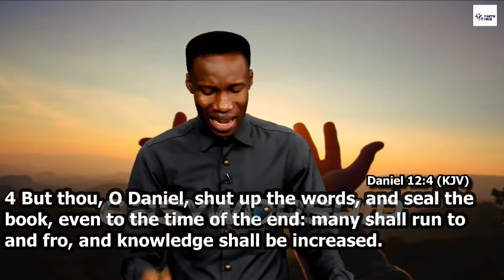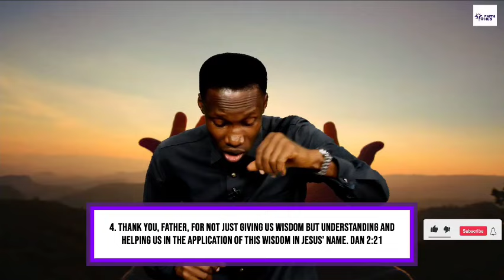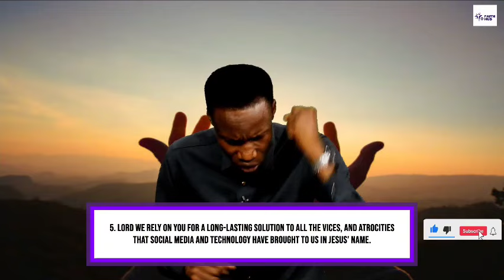Day 22 of 50 // Social Media Control // RCCG Fasting and Prayers 2024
They that wait upon the Lord shall renew their strength...Isaiah 40:31

Join us here daily we pray through this year's RCCG 50 Days of Fasting and Prayers.

Remain blessed.